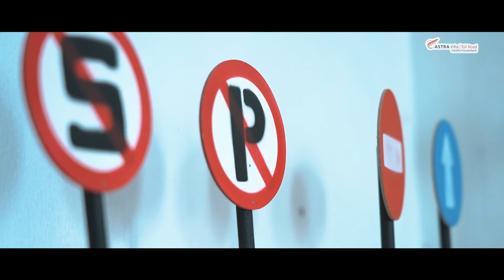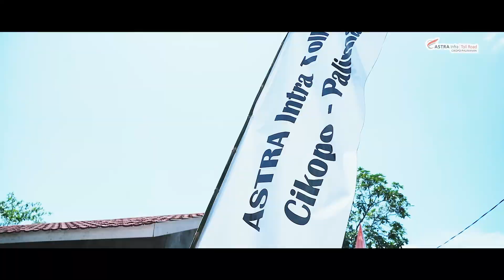CERITA CIPALI - LAUNCHING KAMPUNG BERSERI ASTRA (KBA) BONGASKULON MAJALENGKA ASTRA TOL CIPALI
Hai, Sobat Cipali

ASTRA Tol Cipali meresmikan Kampung Berseri ASTRA (KBA) di Bongaskulon Majalengka.